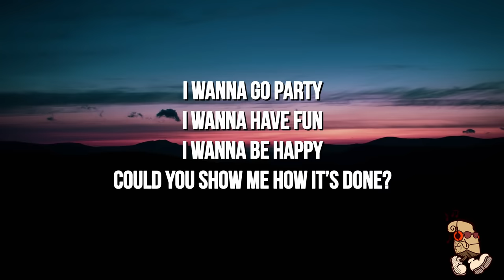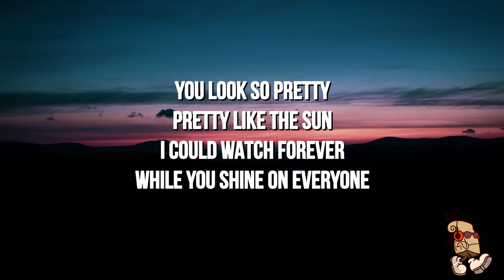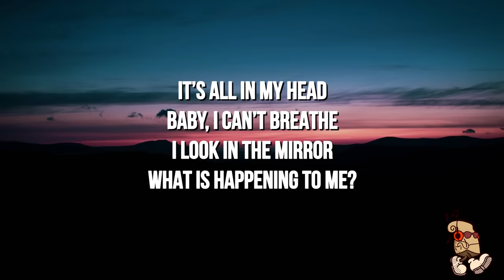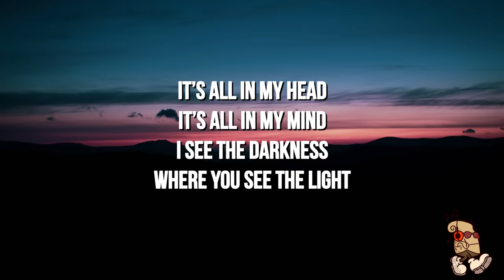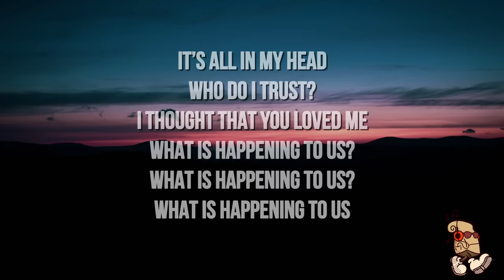Tom Odell - Black Friday (Lyrics)